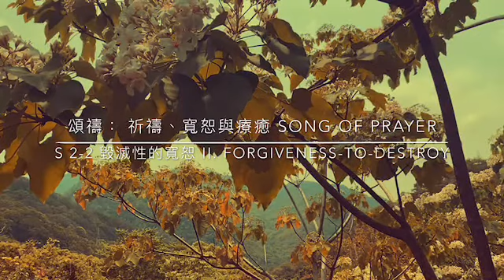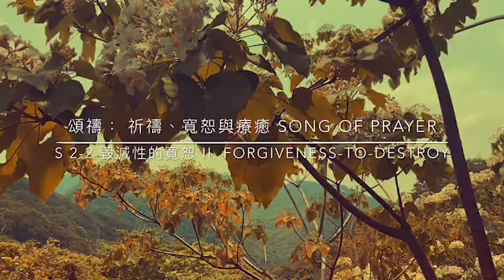《奇蹟課程》補編 頌禱 S 2-2 貳. 寬恕 二. 毀滅性的寬恕 (中英) 补编 颂祷 贰. 宽恕 二. 毁灭性的宽恕 《奇迹课程》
補編
頌禱 SONG OF PRAYER
祈禱、寬恕與療癒  Prayer, Forgiveness, Healing
貳. 寬恕 2. FORGIVENESS
二. 毀滅性的寬恕 II. Forgiveness-to-Destroy